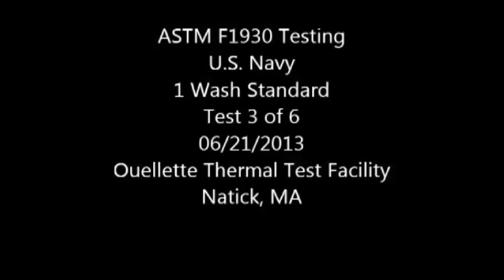Uniform Test 03